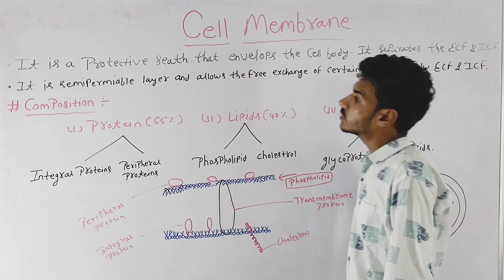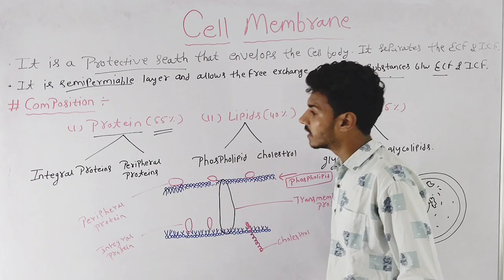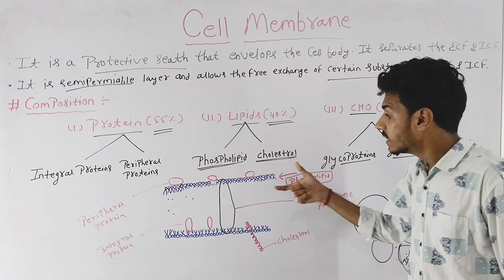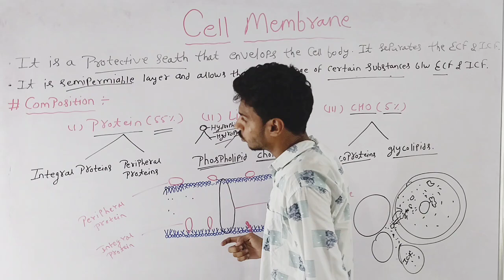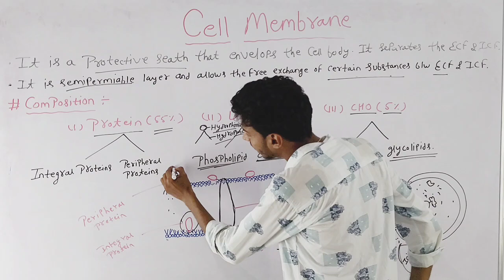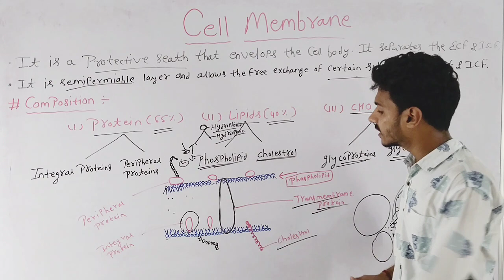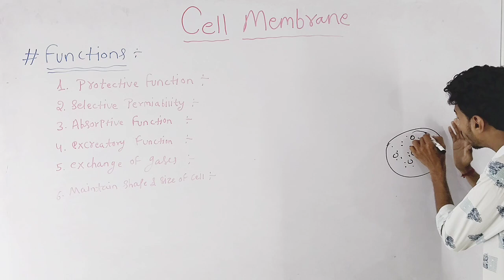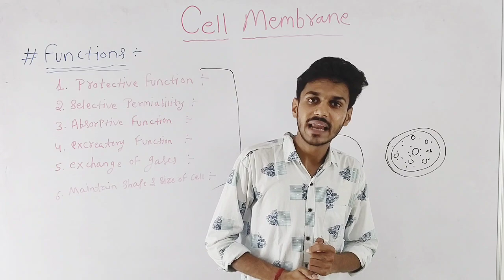cell membrane in Hindi //anatomy and physiology in Hindi // fluid mosaic model in Hindi